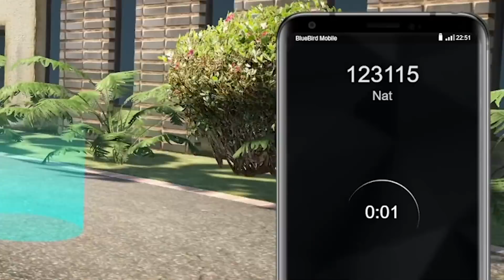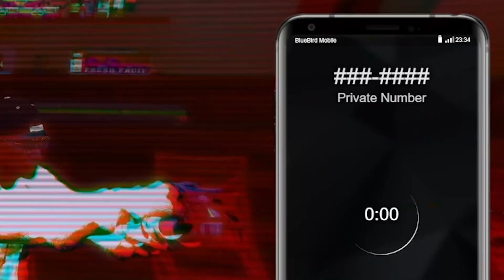GTA ROLEPLAY (Goodbye for now)